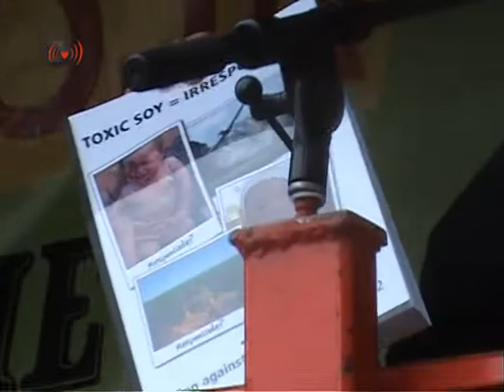Albert Heijn Ashamed.Toxic Soy Exposed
Handing over of 26.000 messages to Ahold
"Toxic soy is not 'responsible' -- Ahold do not make a fool of us"
Thursday February 9th - Amsterdam: Reveal the lie!
Come and strengthen the message with your presence.
Megastable run on soy as feed. The Netherlands import 9 billion tons of soy yearly, mainly from South-America. Soy cultivation destroys nature and poisons people. Through genetic engineering most soy is resistant to the pesticide RoundUp. People living near the fields are covered in poisonous clouds, which has serious health consequences. This type of agriculture is a disaster for mankind, animals and the environment. A group of big soy growers, merchants and buyers are trying to sell this soy as 'responsible'. Even WWF lets herself be abused for this deceit. The goal of this 'green' sticker is to let the soy cultivation and animal industry continue as it is. Corporate responsibility they call it, but it is just business as usual. We call it misleading consumers.

We do not buy this. Over the last years tens of thousands of people have already protested against this deceit. People have signed an (international) petition in which supermarkets are asked to stop the deceit. Ahold, the holding owning Albert Heijn, is one of the members of the Round on Responsible Soy.

On February 9th we will hand over the petition to Ahold to show them that many people do not agree with greenwashing toxic soy. Participating in the Round Table is not a step in the right direction, it is just saying that a fundamentally wrong agriculture model is right. We ask Ahold to step out of the Round Table to show that they really take sustainability seriously.

The petition will be handed over at the CSR office of Ahold.

Piet Heinkade 167-173, near Amsterdam Central station.

Time: 12:30-13:30

The Programm:

12.20 Music: The Bucket Boyz
12.30 Nina Holland (CEO - Corporate Europe Observatory, Brussels)
12.35 Luc Vankrunkelsven (Wervel - Workgroup for a Just and Responsible Agriculture, Belgium)
12.40 Camiel Donicie (FIAN - International FoodFirst Information and Action Network)
12.45 Jorge Galeano (MAP - Movement of Paraguayan Peasants, by phone)
12.50 Guus Geurts, Platform ABC Earth Farmer Consumer (The Netherlands)

12.55 Bucket Boyz

13.00 Meike Vierstra, ASEED Europe, The Netherlands
13.05 Tjerk Dalhuisen, The Netherlands
13.10 Handing over the petition
13.12 Brief reaction by AHOLD
13.15 Reaction Nina Holland to Ahold
13.18 Call for futher action by Tjerk Dalhuisen

13.20 Bucket Boyz
13:35 The End (of soy greenwashing, we hope :-)

ASEED and Gifsoja.nl

download the flyer for this event